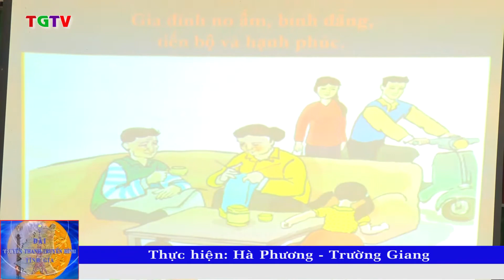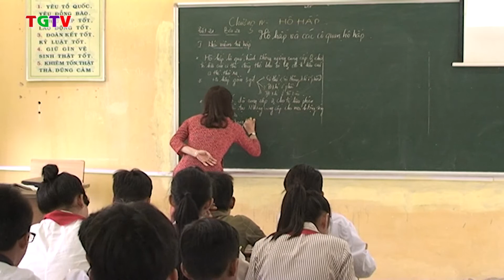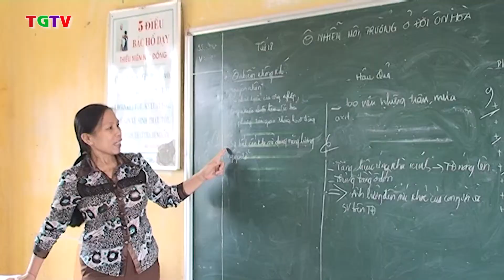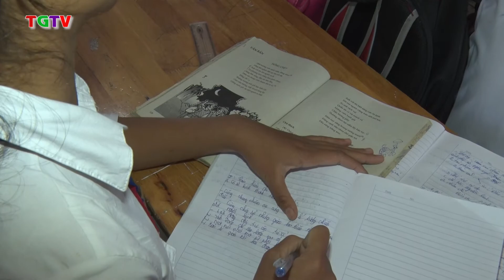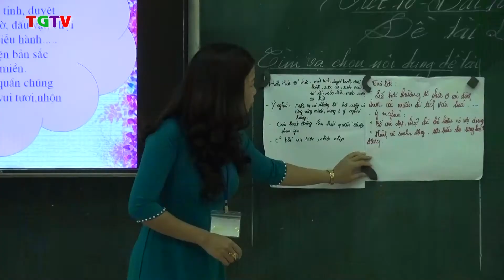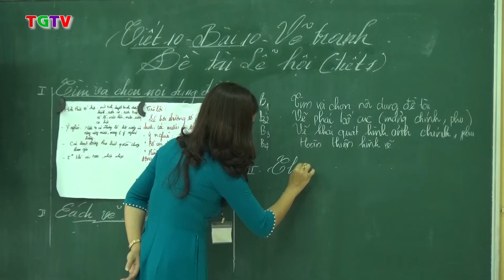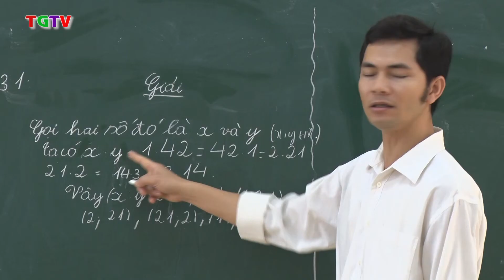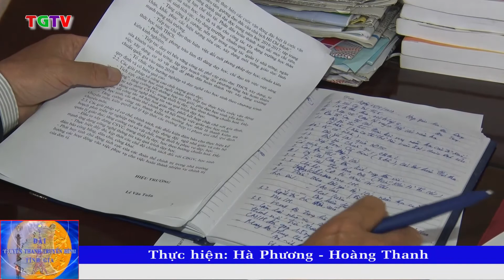CHƯƠNG TRÌNH TRUYỀN HÌNH 17/11